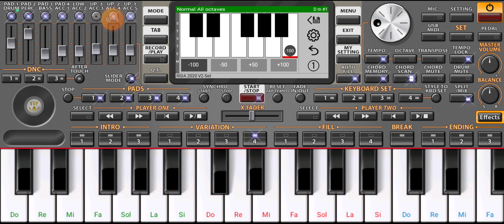Hacen Ahres 💔 aysiyi akmaysagh 💔